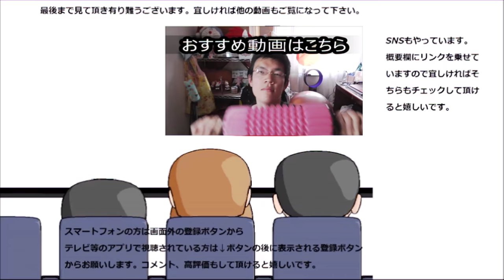マルハニチロ フルティシエちょっと贅沢いちごを食べてみたら一寸何処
マルハニチロ、フルティシエちょっと贅沢苺を食べてみましたが……これ全然一寸なんてレベルじゃないですよ！！
贈り物は此方まで↓
〒153-0042